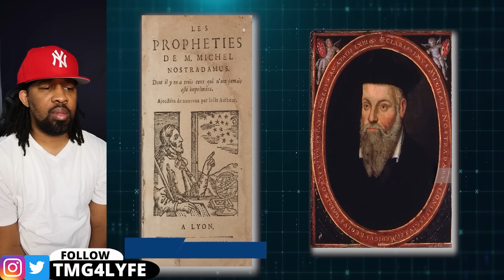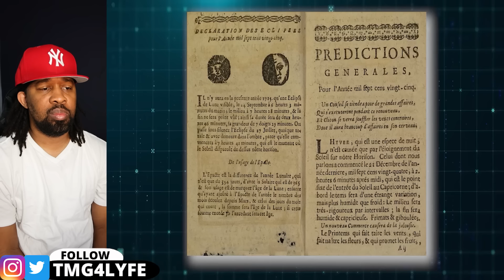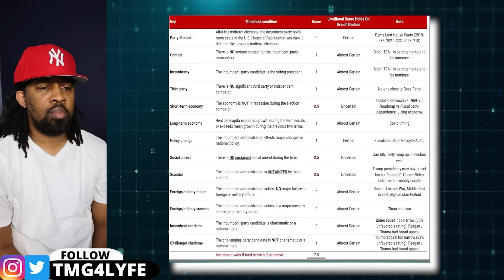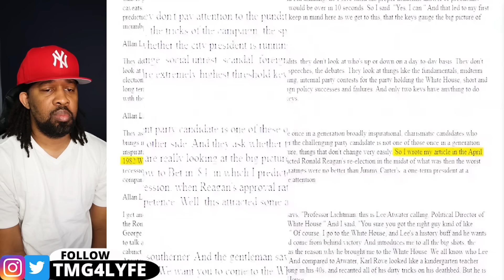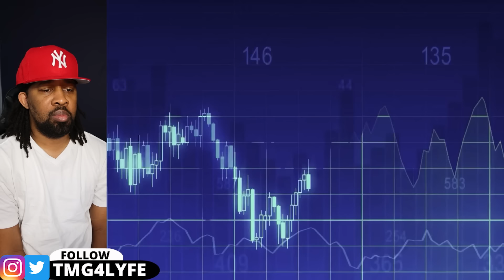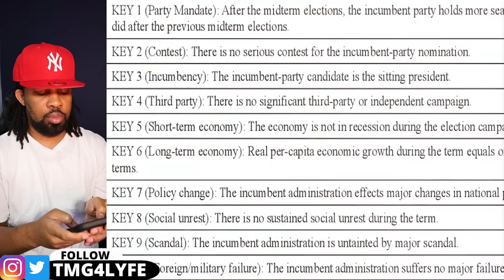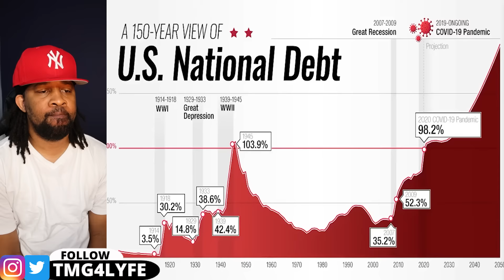1 MINUTE AGO: US Government Released TERRIFYING Nostradamus Predictions for 2024 Photos